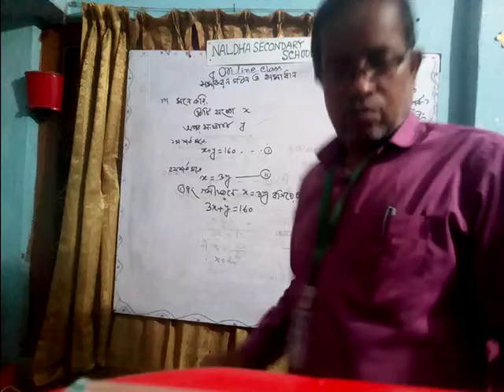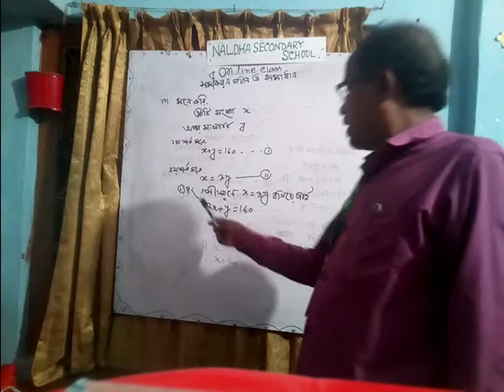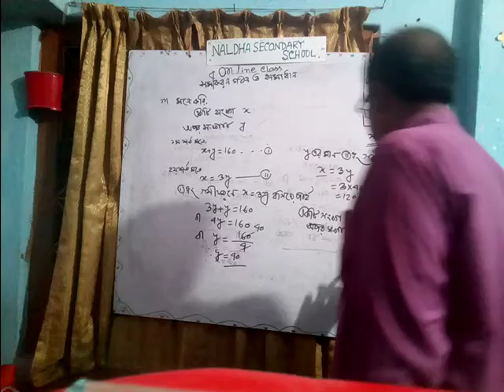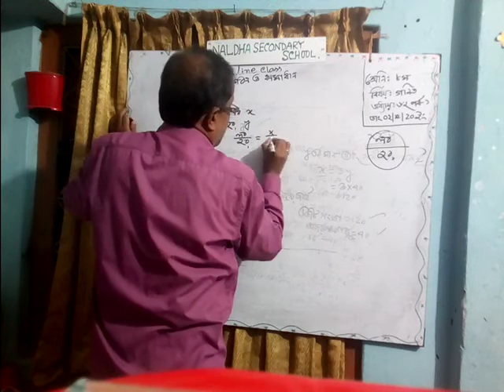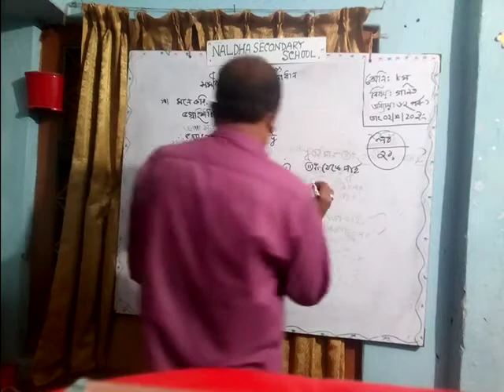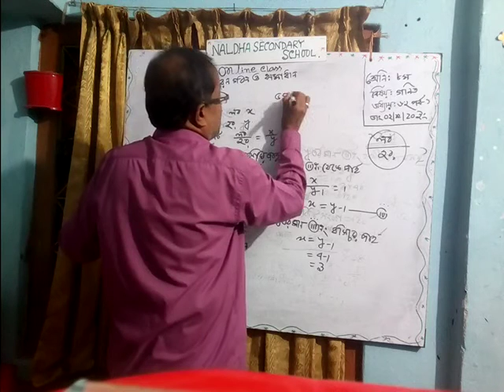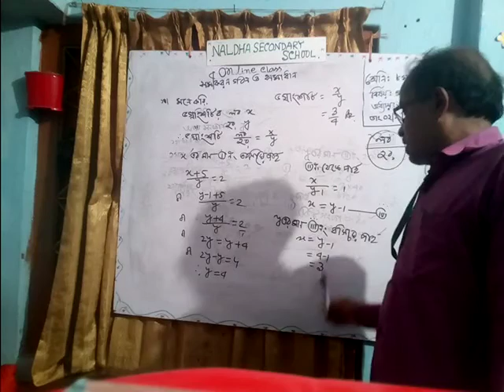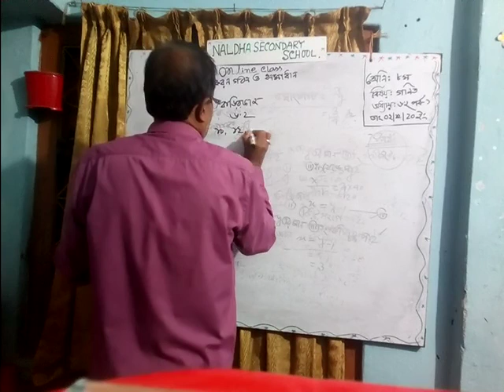সমীকরণ গঠন ও সমাধান (শ্রেণিঃ৮ম,বিষয় -গণিত, অধ্যায়-৬.২ পর্ব-১)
সুবাস চন্দ্র দেবনাথ, সহকারী শিক্ষক গণিত, নলধা মাধ্যমিক বিদ্যালয়, ফকির হাট, বাগের হাট।